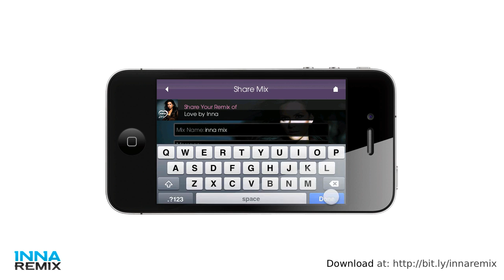Inna Remix - Available on iPod Touch, iPhone and iPad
Get closer to INNA than ever before with her brand new remix app! Get under the skin of her tracks, turn layers on and off, add effects and share your great remixes.